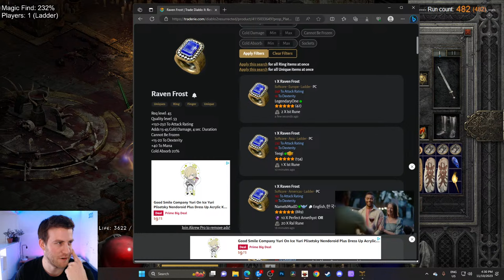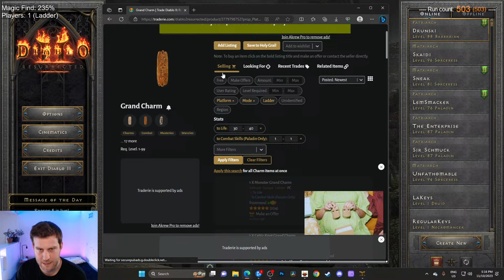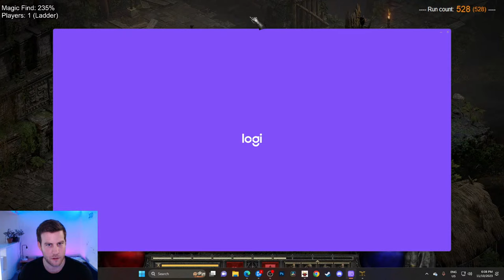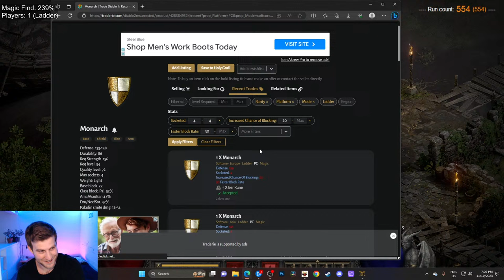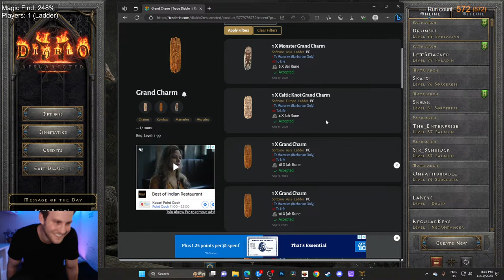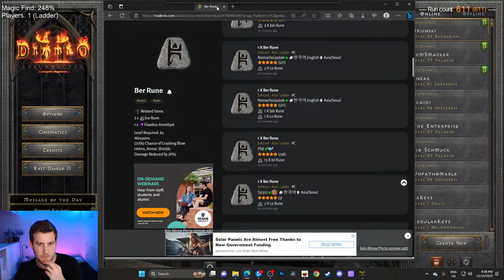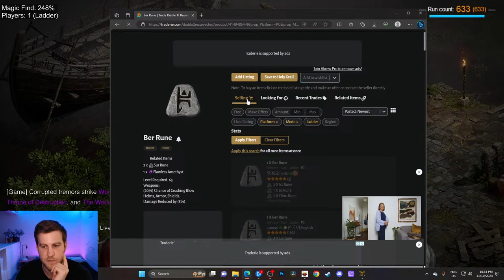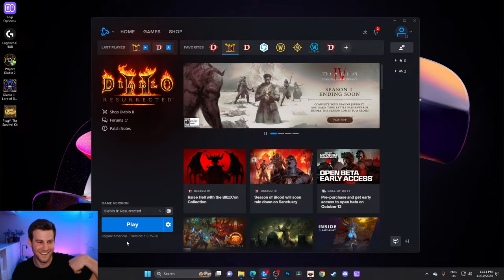Running Travincal Until Enigma!! - Diablo 2 Resurrected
Gear check: 3:00

Welcome or welcome back to another D2R stream!

The Story of my Season Starter...

We have a discord now! Massive thanks to Mike for helping out with this!